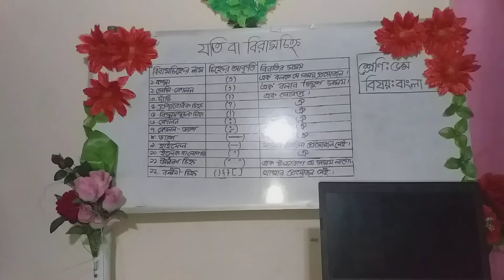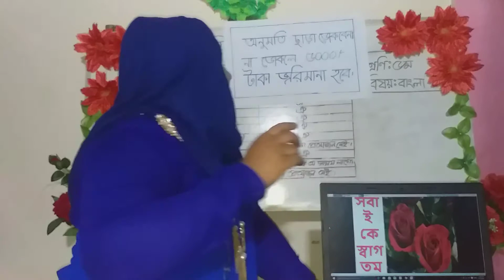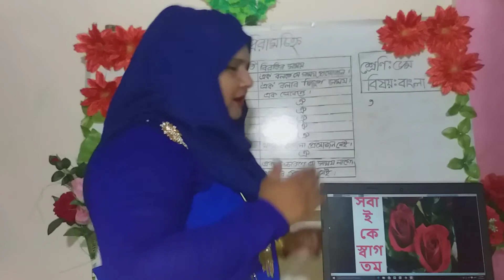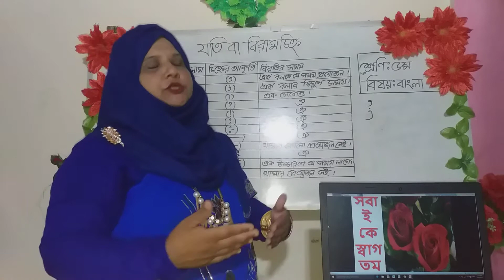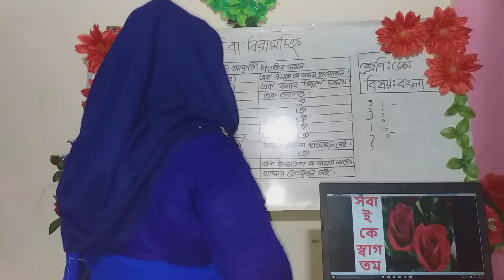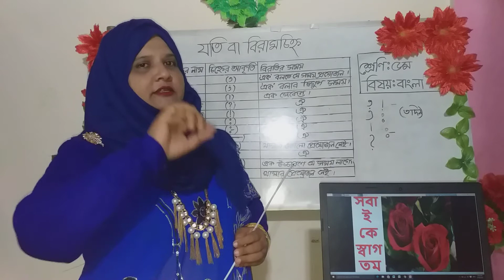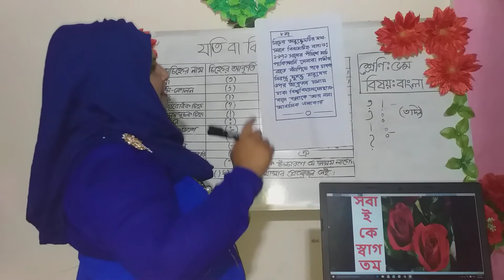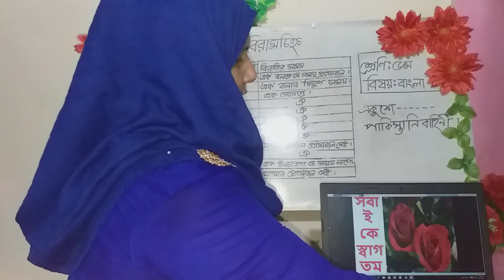নাছিমা আক্তার, প্রধান শিক্ষক, চরগাও সরকারি প্রাথমিক বিদালয়, বিশ্বম্ভরপুর, সুনামগঞ্জ।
পঞ্চম শ্রেণি, বাংলা, বিরাম চিহ্নের ব্যবহার।